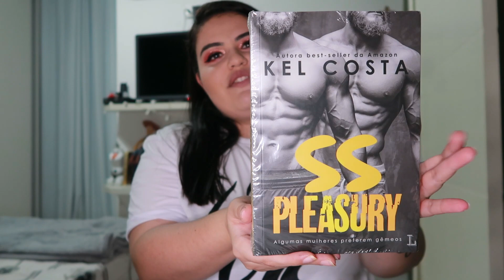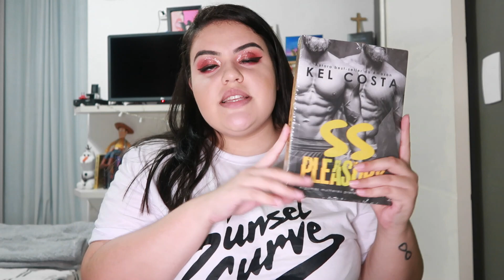QUAL GÊMEO VOCÊ ESCOLHE? (SS PLEASURY - RESENHA)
Espero que tenha gostado do vídeo e não esqueça de compartilhar com aos migo tudo!

🏆 Seja um MEMBRO do canal! Clique no link, ASSINE e receba conteúdos exclusivos.